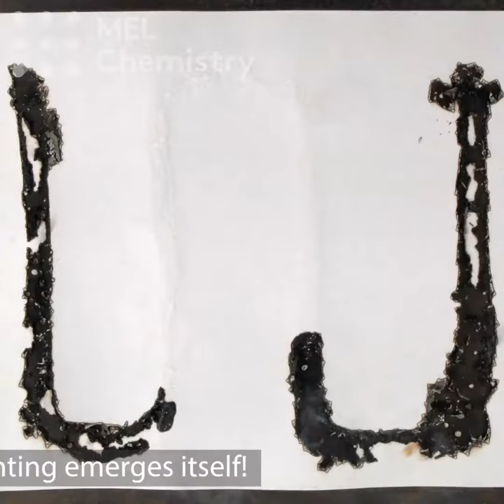How to make a smoldering "paint" ("Fire picture" experiment)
How can you burn a pic­ture onto pa­per us­ing a chem­i­cal re­ac­tion? In this sim­ple ex­per­i­ment, we’ll show you how!

Safe­ty pre­cau­tions

Wear pro­tec­tive gloves and glass­es. Ob­serve safe­ty rules when work­ing with fire and flammable ob­jects.

Reagents and equip­ment:

sat­u­rat­ed so­lu­tion of potas­si­um ni­trate;
pa­per;
brush;
splin­ter.

Step-by-step in­struc­tions

To pre­pare the sat­u­rat­ed so­lu­tion of potas­si­um ni­trate, dis­solve 50 g of salt in 40 ml of hot wa­ter. Then ap­ply the so­lu­tion to the pa­per in a thick lay­er with a brush. Leave the “draw­ing” for 20 min­utes, so that it dries (dry­ing time de­pends on the tem­per­a­ture in the room). Then touch the “draw­ing”. Watch the pic­ture ap­pear!

Pro­cess­es de­scrip­tion

Potas­si­um ni­trate or salt­peter is a strong ox­i­diz­er in both sol­id and liq­uid state. It is found in gun­pow­der and fire­works, and used as fer­til­iz­er. When potas­si­um ni­trate is heat­ed above 400 ⁰C, it starts to break down and re­lease oxy­gen, which re­acts with the pa­per.

Pa­per (cel­lu­lose) burns more quick­ly than from the oxy­gen in the air, but it does not burn to the end, as oxy­gen and the re­ac­tion tem­per­a­ture are not suf­fi­cient for com­plete com­bus­tion. The re­ac­tion prod­ucts are car­bon diox­ide, wa­ter, char­coal and ash:

2КNO₃ = 2KNO₂ + O₂

nКNO₃ + (C₆H₁₀O₅)n = nKNO₂ +nН₂О + nС+ nСO₂

A sim­i­lar ex­per­i­ment is in­clud­ed in the “Ni­tro­gen” set — see Fire la­bel.